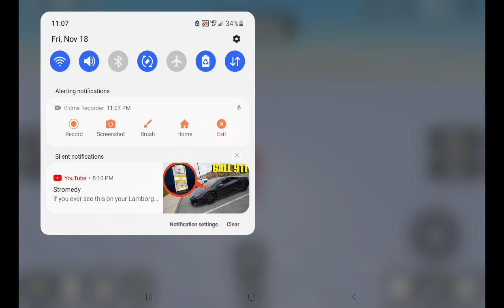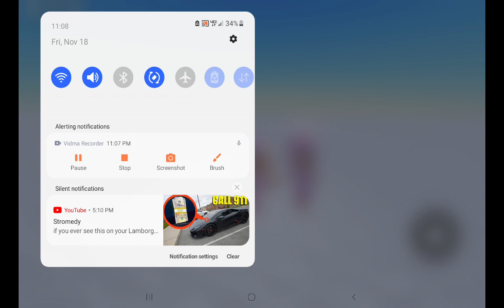me and mocha